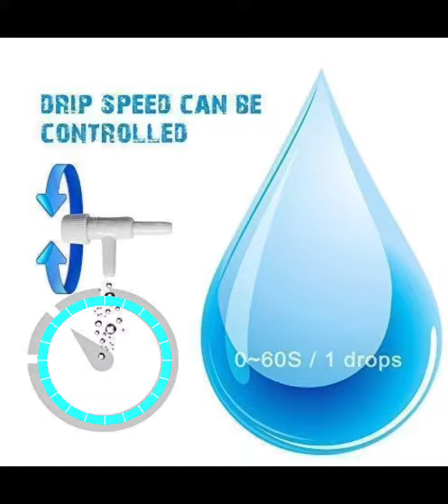Penyiraman otomatis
Penyiraman Otomatis yg dapat membantu saat kita pergi berlibur, agar tanaman tetap mendapat asupan air .